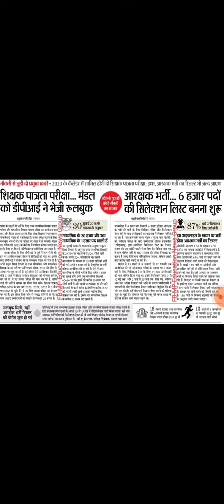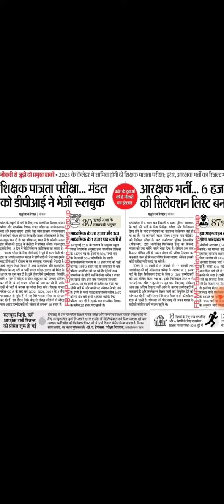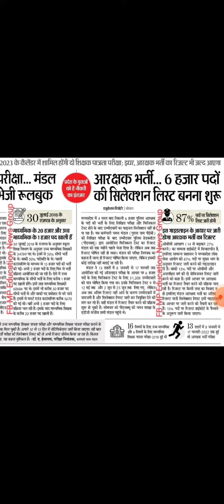एमपी नई शिक्षक भर्ती नोटिफिकेशन जारी